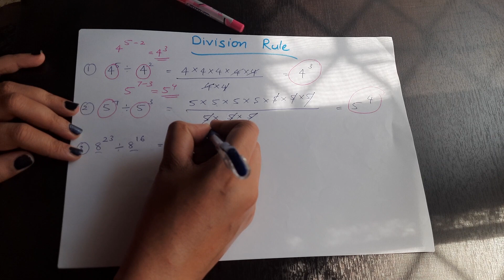DIVISION RULE | REPEATED MULTIPLICATION - CHAPTER 4 [Class-VII/ Kerala Syllabus/ Mathematics]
Hi everyone, This is a humble attempt from my side to share the knowledge I have and thereby help students to learn. Hope this helps your little ones. Do provide your valuable comments to improve myself.